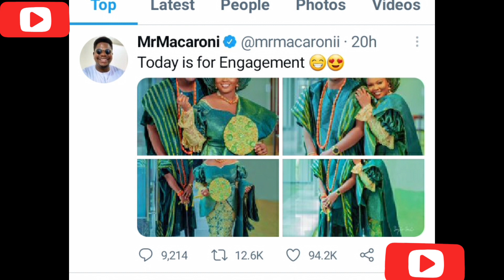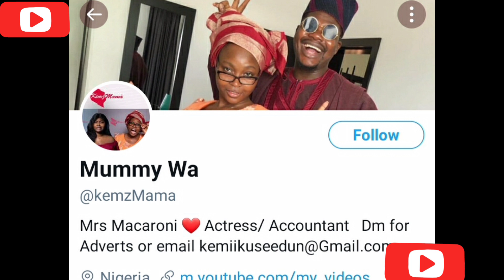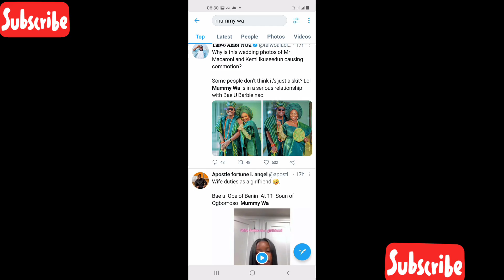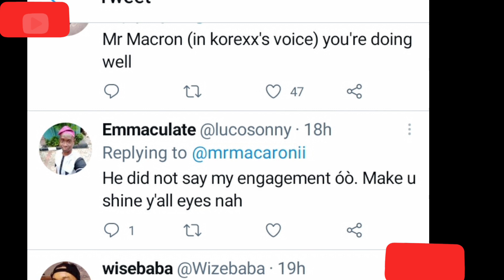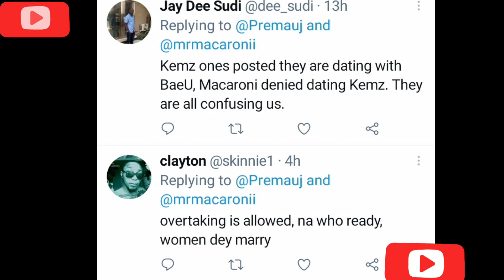Mr Macaroni Engagement to Mummy Wa || Full Gist/ Video|| Isbaeu and Mummy Wa AKA Kemi Have Broken Up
Mr Macaroni engagement video